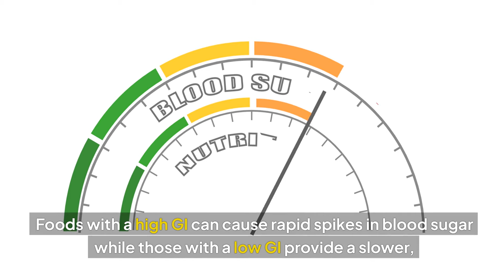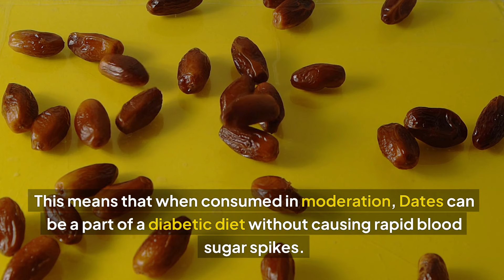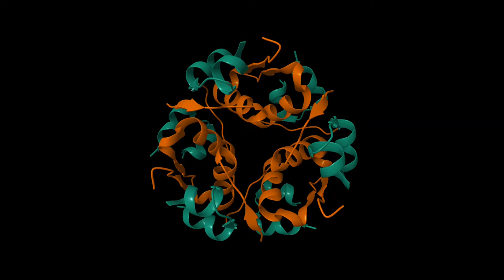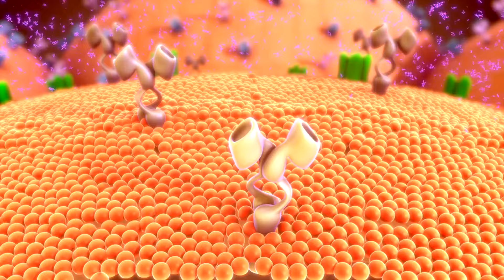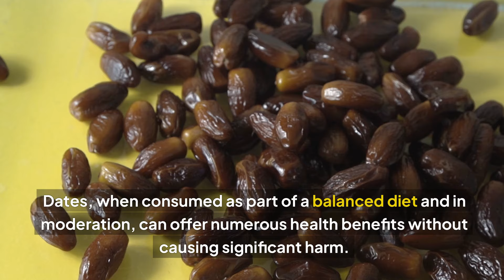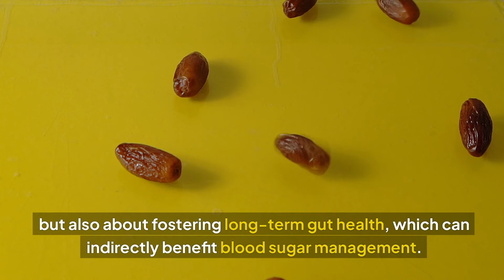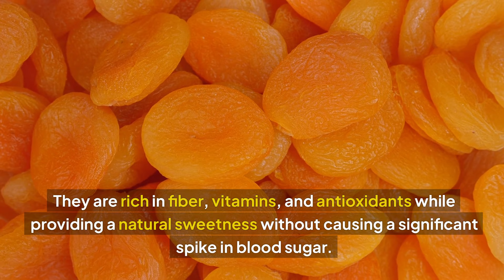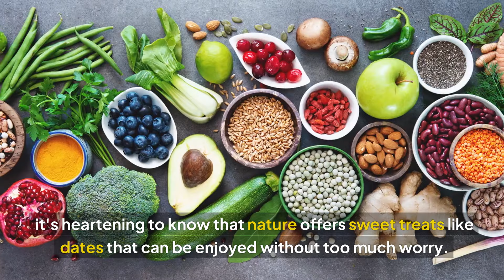Are Dates Dangerous for Diabetics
Hello,
Healthy Every Day - Our YouTube channel is a comprehensive resource for valuable knowledge, especially tailored to serve all age groups, particularly the elderly. We provide information and guidance on health, maintaining a healthy lifestyle, daily living skills, and much more to help everyone enjoy life more positively and happily.